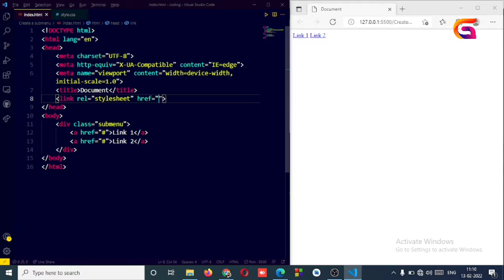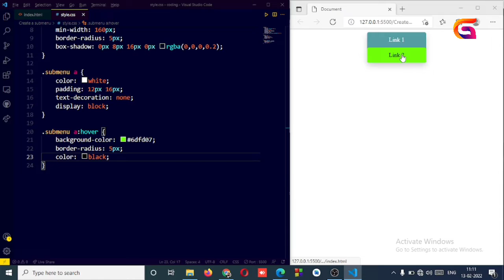Drop Down Link hover scratch onli HTML, CSS